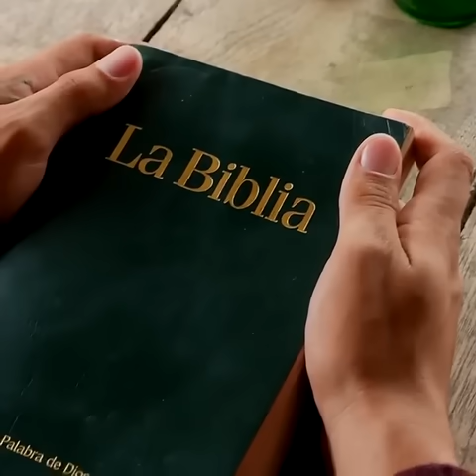La hija del patron le hizo la vida imposible altr4bajador de la hacienda solo por que no leaceptó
La hija del patron le hizo la vida imposible altr4bajador de la hacienda  solo por que no leaceptó ser su novio